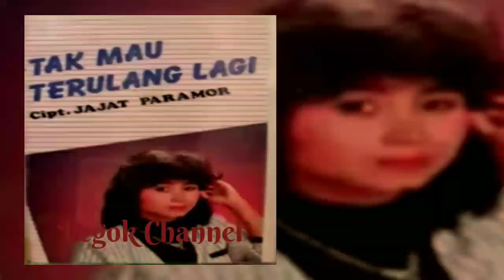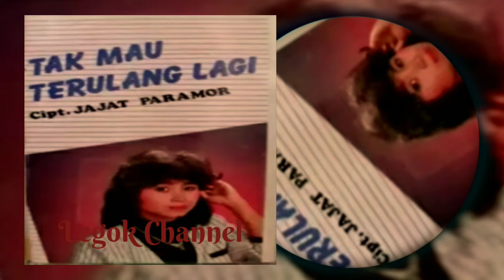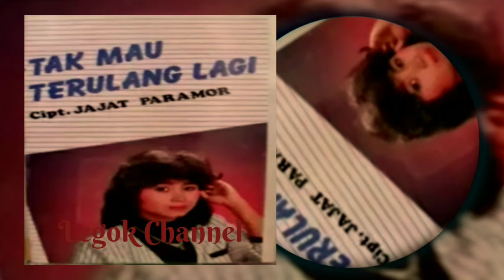Dewi Purnama - Tak Mau Terulang cipt.jajat paramor